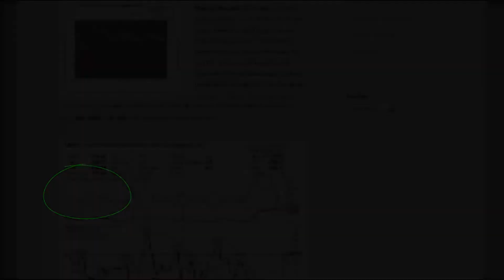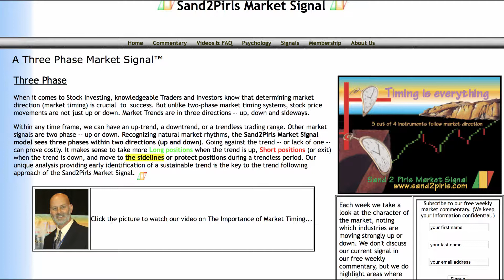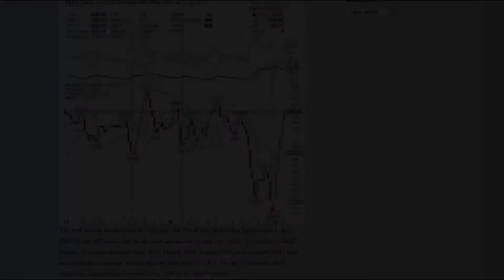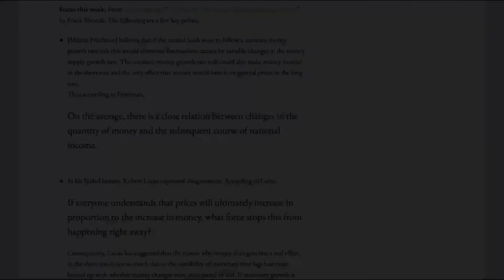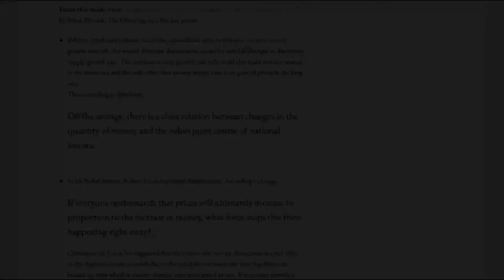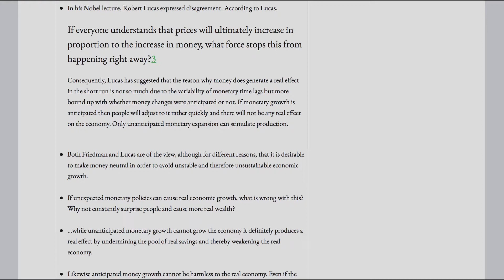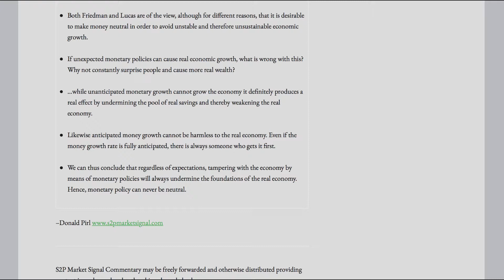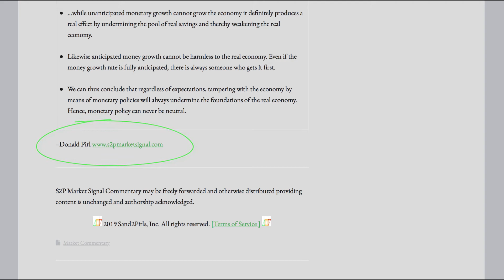Sand 2 Pearls Stock Market Commentary February 10, 2019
Sand 2 Pirls Stock Market Commentary February 10, 2019

“The Pseudo-Psychology Behind Monetary Policy” by Frank Shostak.

Sand 2 Pirls Stock Market Commentary is a weekly stock market commentary based on technical indicators, and featuring the proprietary Bull / Bear P&F Market Breadth Summary Chart

Fair use of website shots for education, commentary and review.

Video contents are intended for entertainment, and should not be taken as professional advice of any kind. Information offered is believed to be true. However, all information is gleaned from external sources and is offered "as is" with no guarantee of accuracy.